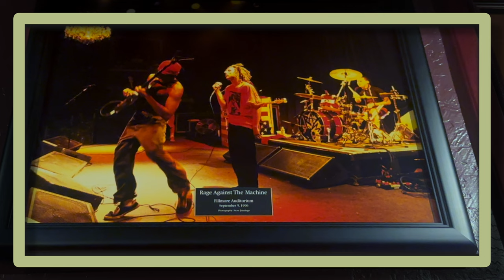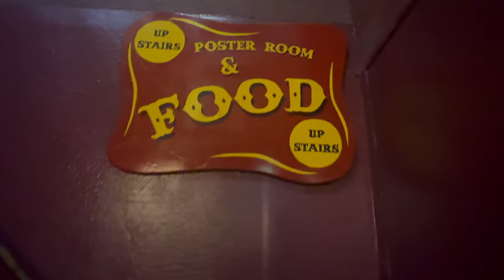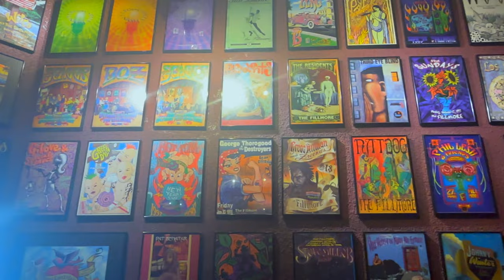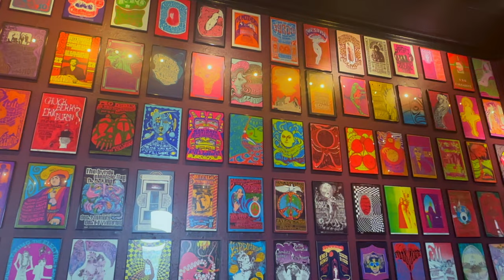The Warning - Error World Tour | Welcome to The Fillmore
Welcome to San Franciscos historic venue, The Fillmore. Many incredible artist have graced this stage. It's history literally hangs on it very walls. Let explore some this history before we get a taste of the bands that take their place in history by performing on that legendary stage.
You have been warned!! @TheWarning
Chapters
0:00 Intro
2:30 Poster Gallery
4:50 Outro - Links/Notification/Subscribe
Resource Links
The Fillmore

Support Link
Bell and Like animation